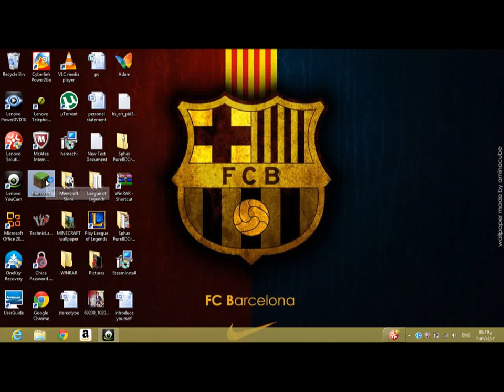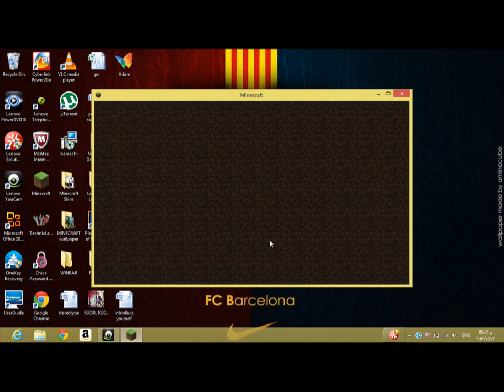How to make a nether portal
The nether portal